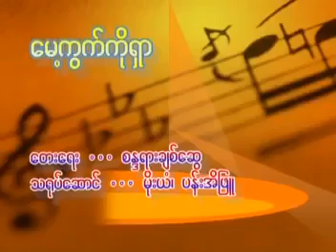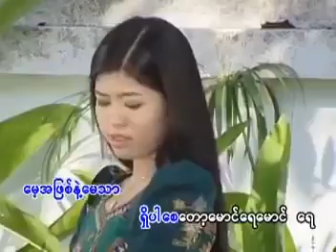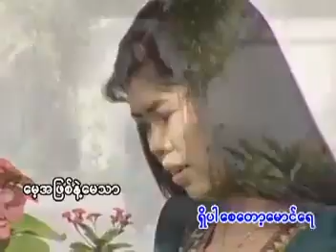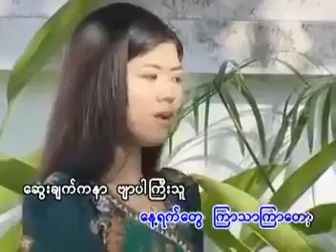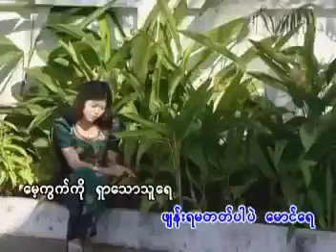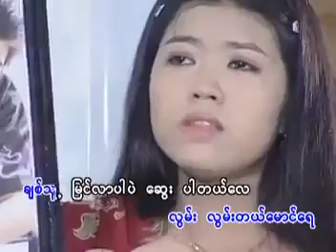October 10, 2020